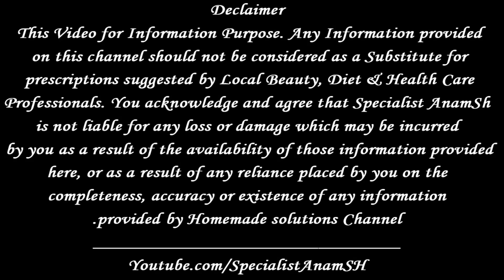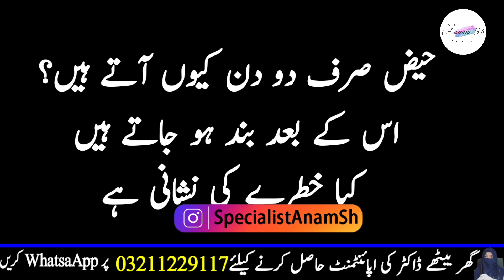Haiz Serf Do Din Kiyun Aty Hain - Periods Ka Ek Din Ya Kam Ana | Reasons Of Irregular Periods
In this video Haiz Serf Do Din Kiyun Aty Hain - Periods Ka Ek Din Ya Kam Ana | Reasons Of Irregular Periods

Agar Ap Sehat Ke Mutaliq Hamari Specialist Se Bat Karna Chahty Hain To Is Number Whatsapp kar Ke Apni Appoitmnet Book Karwain  #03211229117